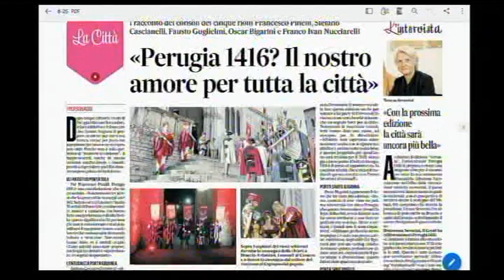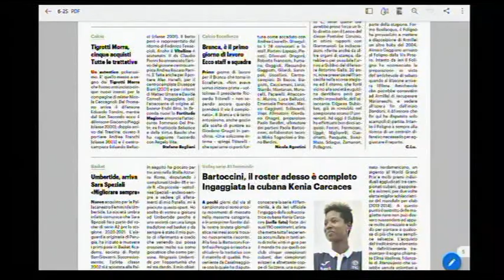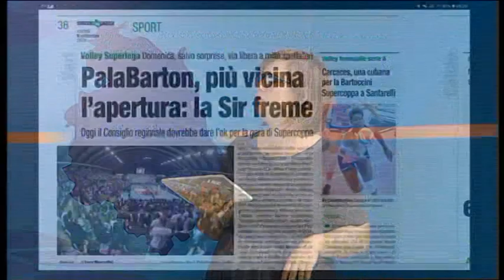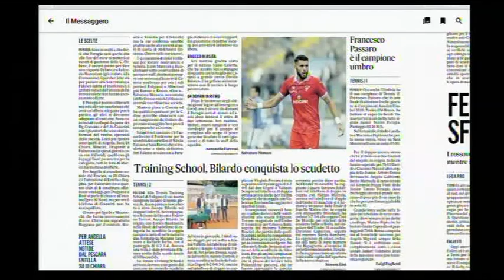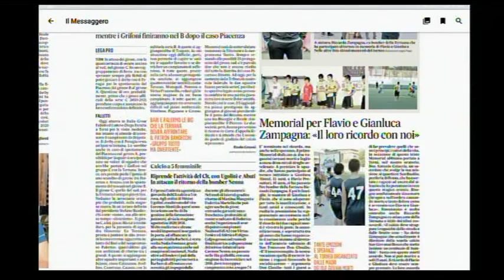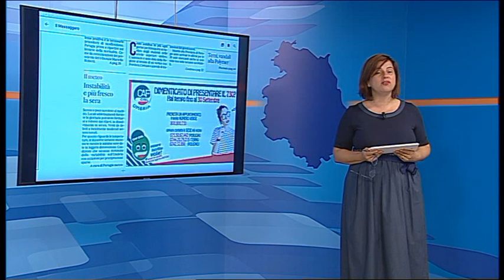Rassegna Stampa Sport martedì 8 settembre 2020